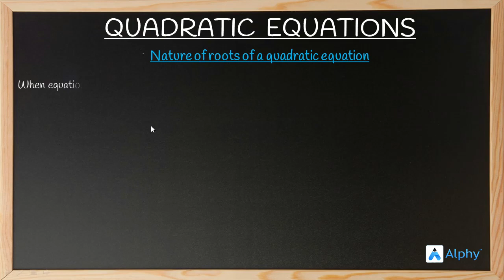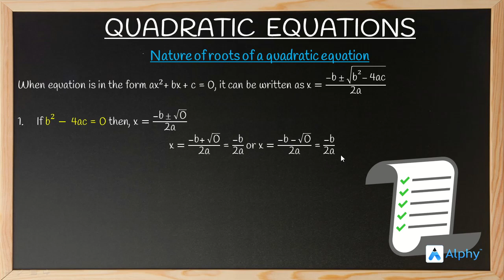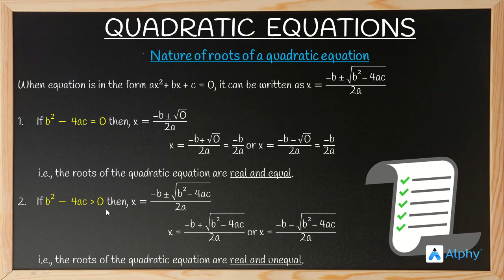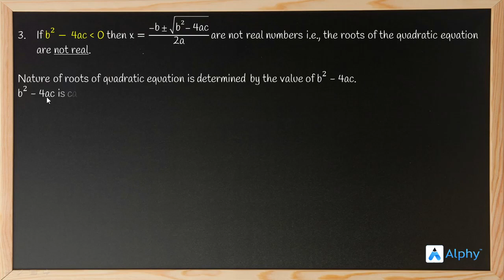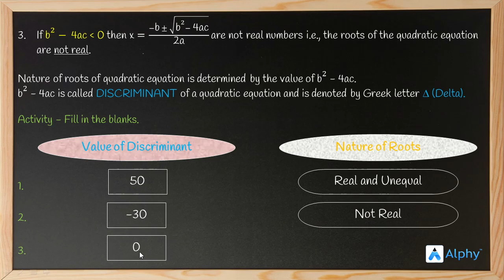Nature of roots | Quadratic equation| 10th SSC | Maharashtra Board | Alphy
"In this video you will understand the nature and the types of roots of quadratic equation and how to find them. You will also get the idea of discriminant in this video.